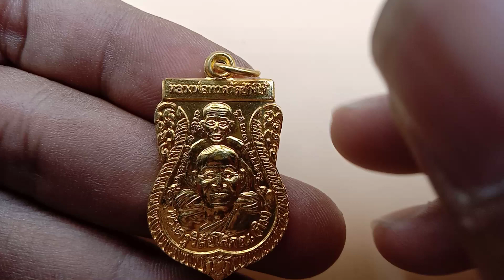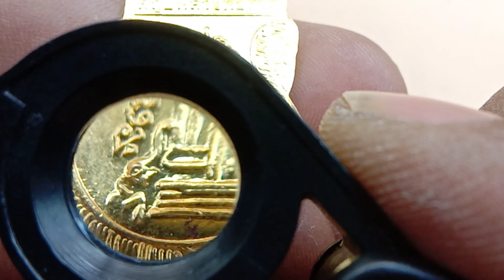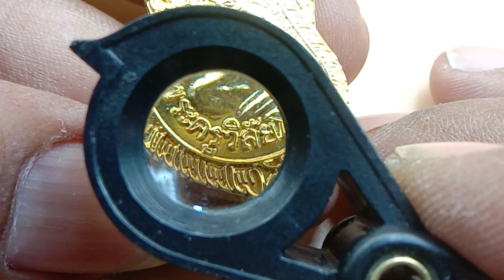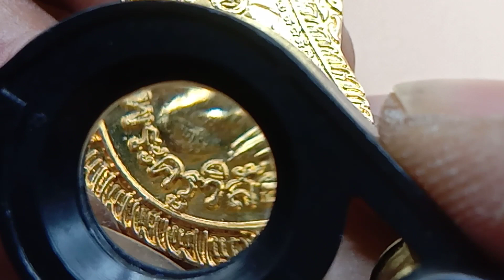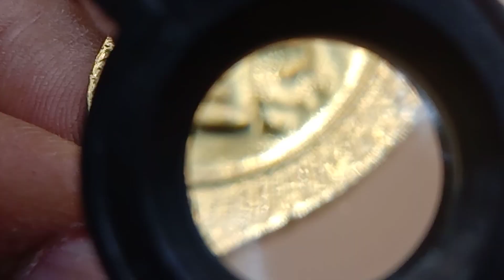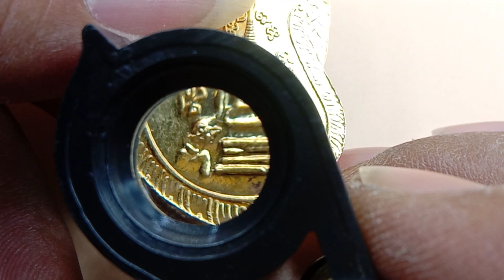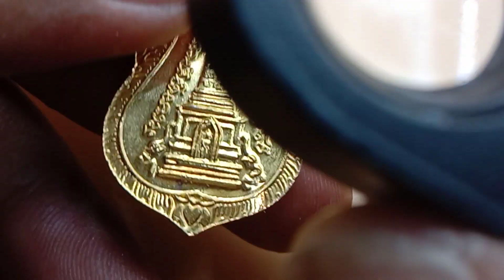ขี่คอปี2539 หลัง3จุด วัดช้างให้สุขใจ63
ขี่คอปี2539 หลัง3จุด วัดช้างให้    เป็นเหรียญของวัดช้างให้ที่น่าสะสมอีกรุ่นของปี2539
ตอนนี้ราคากำลังมาเพราะพระรุ่นเก่าๆของหลวงพ่อทวดแทบจะหาไม่ได้เเล้วในปัจจุบันนักสะสมเลยหาเก็บรุ่นที่ถัดมา ตอนนี้เหรียญขี่คอ2539กำลังเป็นที่ค้นหาในนักสะสมและท่านที่ชื่นชอบหลวงปู่ทวด อาจารย์ทิม อาจารย์นอง และอาจารย์ทอง เพื่อเก็บใว้บูชาเป็นที่ยึดเหนี่ยวจิตใจ
ขอบคุณพี่ๆทุกๆท่านที่สละเวลาอันมีค่ามารับชม ...ขอบคุณครับ.